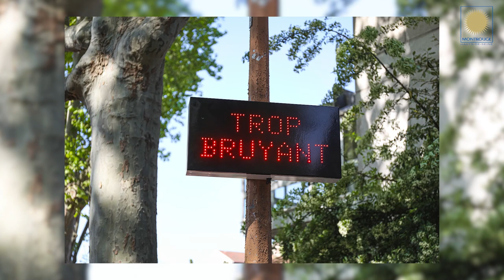Le projet de Nicolas DESPLAN - Budgets Participatifs Montrougiens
Les deux roues motorisés (motos & scooters) constituent fréquemment un impensé des politiques de mobilités. Pourtant, et bien que ne représentant qu’une petite fraction des déplacements quotidiens des résidents d’île de France (environ 1% selon l’enquête de mobilité Île de France de 2019), ils forment une grande partie des nuisances liées aux transports ressenties quotidiennement par les habitants.
Afin de réduire ces nuisances, il est proposé d'installer des radars sonores à verbalisation sur les grands axes pour limiter les bruits excessifs lié au trafic de transit.